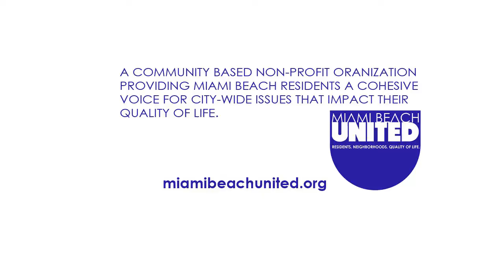MBU Speakers Series on Miami Beach Light Rail Project, October 20, 2016